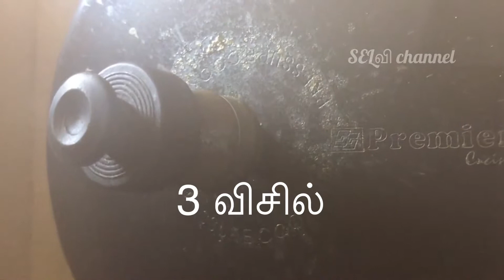சவ் சவ் கூட்டு / Chow chow kootu / SELவி channel